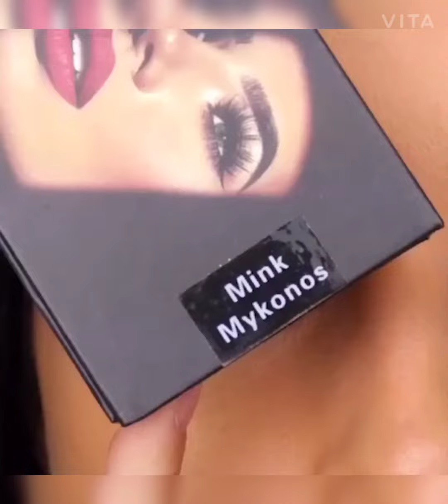Beautiful EyeMakeup Tutorial!! Eyesmakeup||Beauty Makeup Pictorial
Best Eyesmakeup Tutorials and ideas for your beautiful eyes